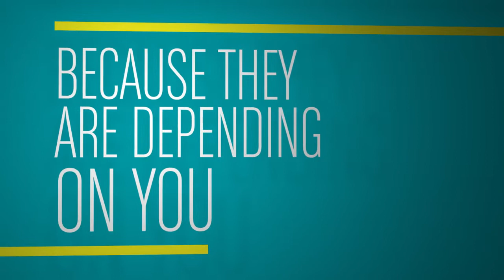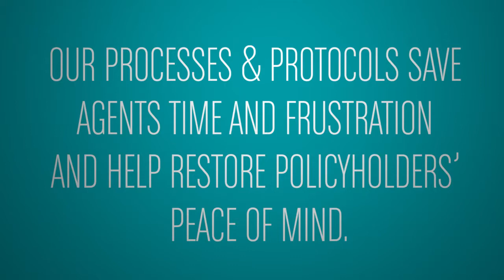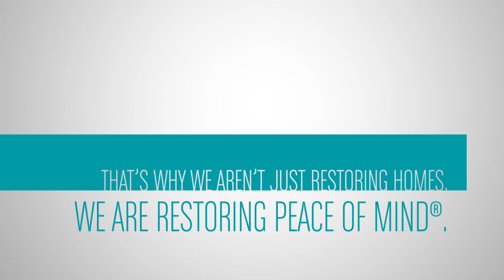SM Restore PL Video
Service Master of Citrus Co.